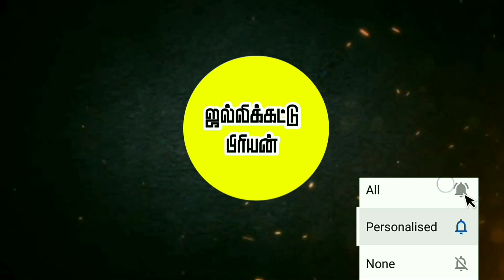பயம்னா என்னானு எங்க வீட்டு குழந்தைக்கு கூட தெரியாதுடா🔥🔥🔥||இது தான் தமிழனின் வீரம் டா🔥🔥🔥||jallikattu